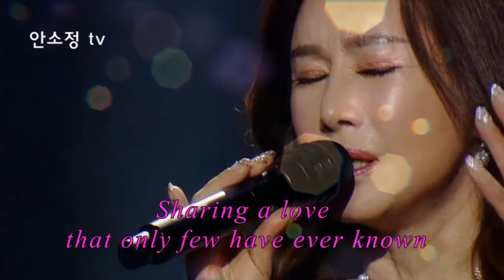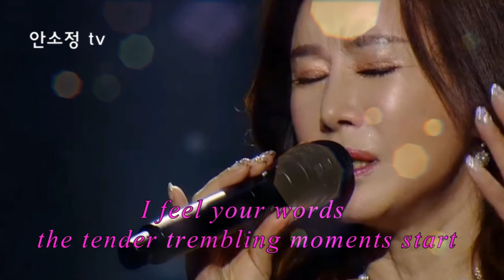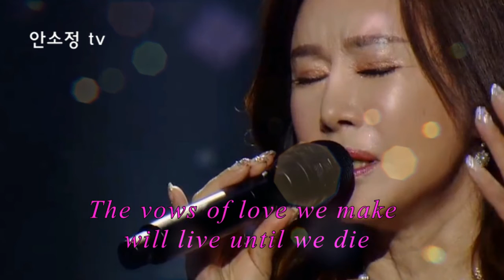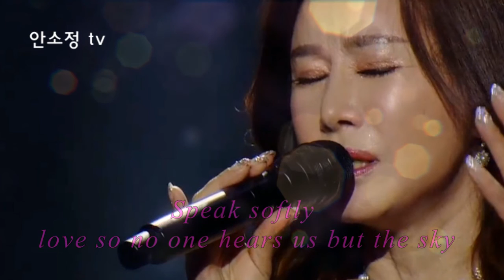영화 '대부' OST 'Speak Softly Love' - SONG BY DYK 안소정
'Speak Softly Love' 가사 및 해석
Speak softly, love and hold me warm against your heart
I feel your words, the tender trembling moments start
We're in a world, our very own
Sharing a love that only few have ever known

Wine-colored days warmed by the sun
Deep velvet nights when we are one

Speak softly, love so no one hears us but the sky
The vows of love we make will live until we die
My life is yours and all because
You came into my world with love so softly love

부드럽게 속삭이며 날 사랑해 주세요
그리고 그대 품안에 날 포근히 감싸주세요
당신의 말 한마디 한마디를 느낄 때
전율의 순간들이 시작됩니다
우리는 우리들만의 세상에서
밀회를 나누고 있어요

와인빛 날들은 태양에 익어가고
짙은 벨벳의 밤이 되면 우리는 하나가 됩니다

살며시 속삭이며 사랑해 주세요
저 하늘 외에는 아무도
우리 사랑의 밀어를 듣지 못하게 말이죠
우리가 한 사랑의 맹세는
죽을 때까지 변치 않을 겁니다
나의 삶은 당신 것입니다
당신이 내 인생에 사랑으로 들어왔기에
부드럽게 사랑해줘요

우리의 사랑의 밀어를 듣지 못하게 말이죠